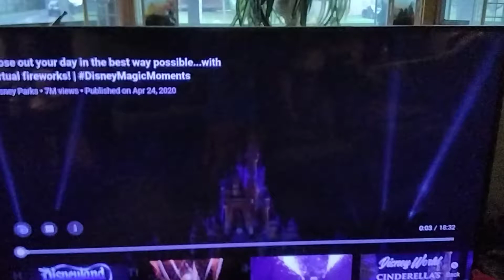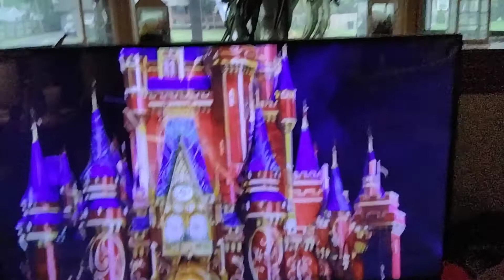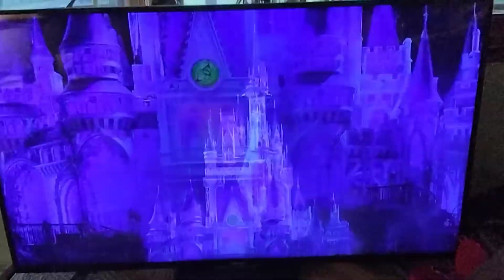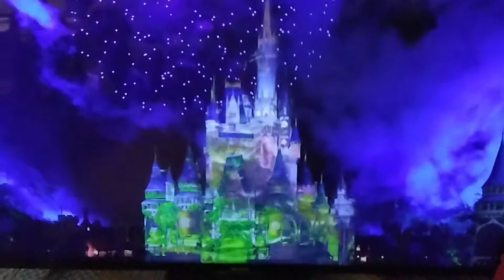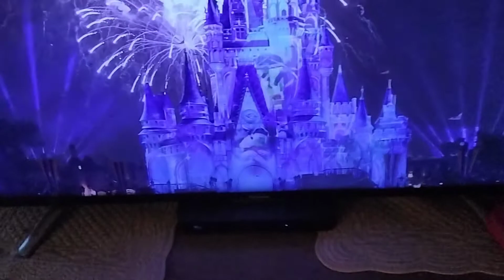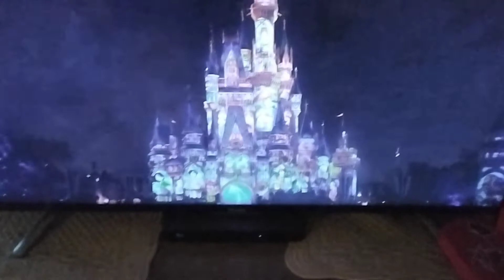DISNEYS HAPPILY EVER AFTER FIREWORK SHOW!